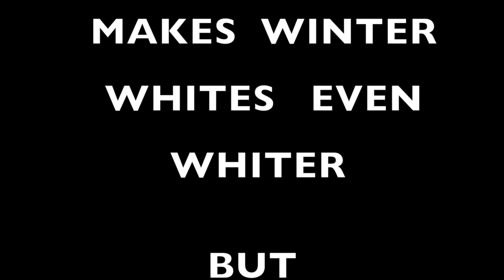Trudy fetching Al's Frozen laundry from Toronto's winter Clothesline 160219